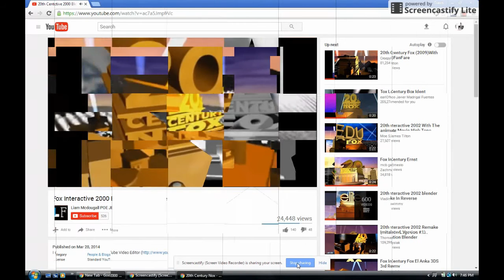4 2Oth Century Fox's